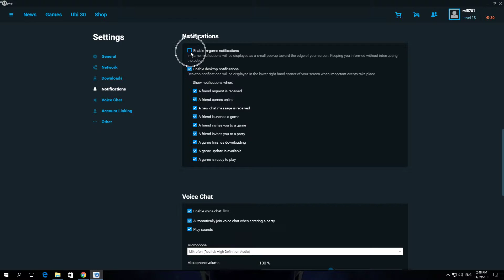How To Enable In Game Notifications In Uplay